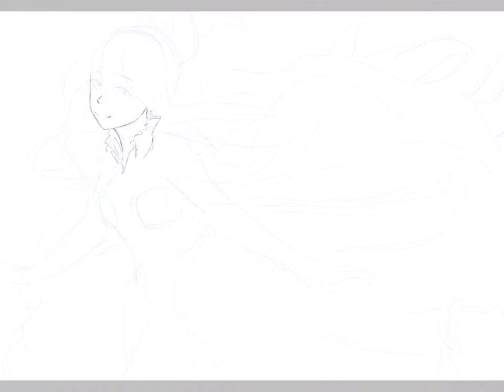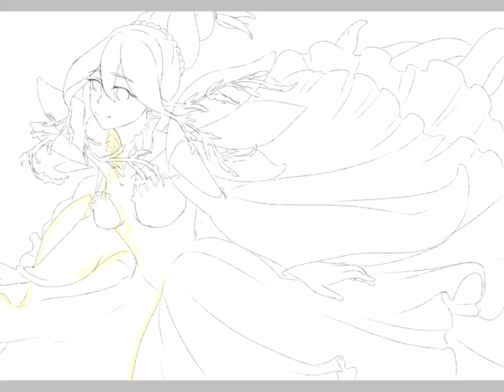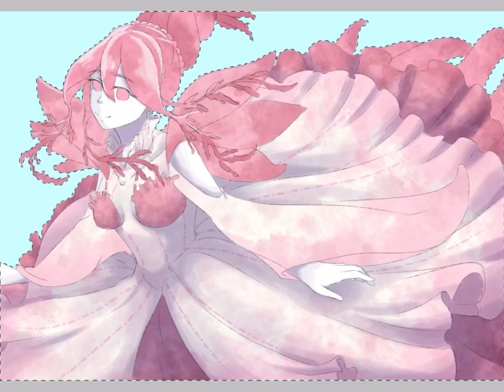Mermay 2020 Speed Paint "Ventricosus"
Speed paint of Ventricosus for this year’s Mermay

Finished on 8 May, 2020